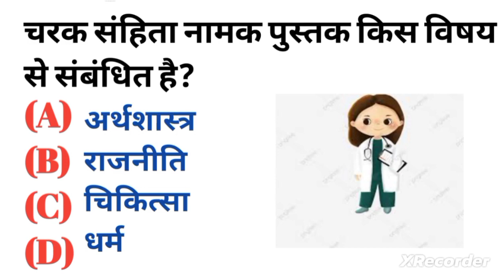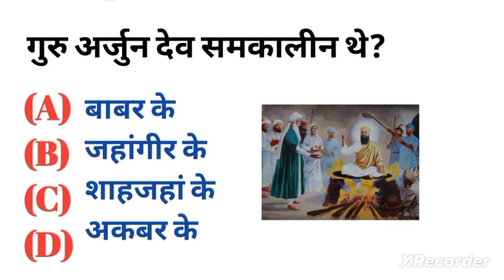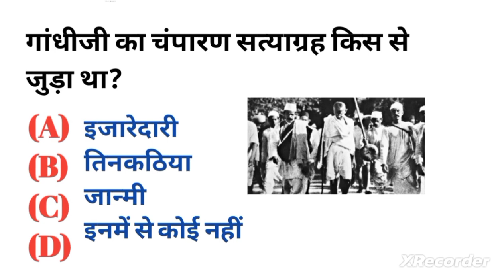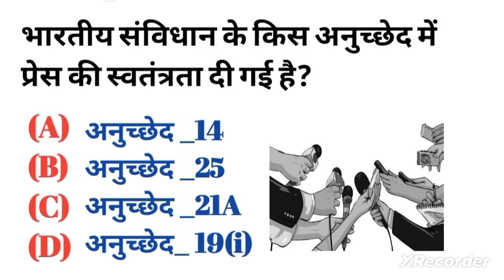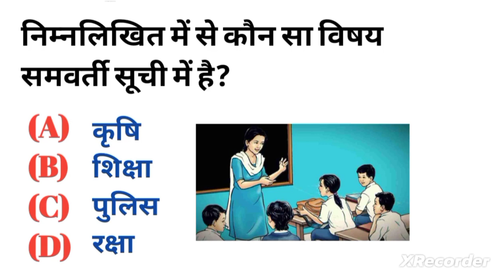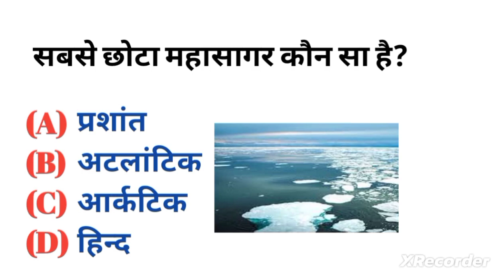बेहद महत्वपूर्ण 10 सामान्य ज्ञान सवाल हर प्रतियोगिता परीक्षा के लिए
your Queries👇👇
1.Gk
2.General Knowledge
3. Important GK question and answer for
4. Competitive exam
5. Quiz test
6. future ki success
7. Important GK
8. Samanya Gyan
9. Competitive quiz
10. Competitive general knowledge
11. GK in Hindi
12. General knowledge quiz
13. GK quiz
14. Quiz question
15. General knowledge question
16. General knowledge question with answer
17. GK question in Hindi
18. GK question answer
19. India GK
20. Hindi GK
21. GK question
22. Samanya Gyan
23. India GK in Hindi
24. 2022 GK question
25. Lucent GK
26. lucent gK
27. Lucent GK in Hindi video
28. Lucent GK in Hindi
29. Lucent geography in Hindi
30. Lucent geography
31. Geography GK in Hindi
32. Lucent 1000 question
33. Lucent 1000 prashn
34. Lucent GK ka nichod
35.lucent GK important question
36. Lucent gk important question in Hindi
37. Lucent GK important topic
38. Lucent ka nichod science
39. Lucent 4 SSC CGL
40.lucent four SSC
41. Lucent four Railway
42. Geography GK
43. Lucent mcq
44. Lucent mcq in Hindi
45. Lucent book GK
46. GK
47. GK questions and answer
48. gk question
General knowledge
50. future ki success
51. GK questions
52. gK question
53. General knowledge question
54. GK question and answer
55. GK ke question
56. Questions
57. General knowledge question and answer
58. Samanya Gyan
59. GK questions answer
60. GK question in Hindi
61. future ki success
62. gK ke sawal
63. Knowledge
64. Question answer
65. General knowledge questions
66. GK knowledge
67. जीके
68. जनरल नॉलेज
69. GK quiz
70. gk
71. GK ka question
72. IPS question and answer
73. GK
74. GK question
75. GK afroz
GK today
77. GK tricks
78. GK Tak adda
79. GK video
80. GK live
81. GK by Kumar Gaurav sir
82. GK by Khan sir
83. GK today current affairs
84. सामान्य ज्ञान
85. General knowledge ke question
86. GK knowledge
87. GK dijiye
88. General class
89. General knowledge ki video in Hindi
90. General knowledge gk
91. General knowledge question and answer
92. General knowledge video
93. General knowledge 2021
94. General knowledge for kids
95. General knowledge quiz
96. General knowledge ke questions
97. GK
98. GK question
99. GK question and answer
100. General knowledge
101. GK question answer
102. Question answer
103. Answer question
104. IAS IPS GK
105. Srishti Jayant IAS gk
106. gk lucent
107. future ki success
108. जीके
109. जीके क्वेश्चंस इन हिंदी
110. General knowledge question
111. GK
112. Quiz
113. G.K.questions
114. future ki success
115. gk questions
116. GKQUIZ
117. GK GS
118. GK ke sawal
119. जीके के सवाल
120. जीके क्वेश्चन
121. GK ka question
122. GK ka Sawal
123. GK 2019
124. GK 2020
125. GK 2021
126.GK 2022
127. जीके तक
128. जीके तक
129. जीके क्वेश्चन विद आंसर
130. GK question with answer
131. Lucent GK GK
132. GK 2020
133. GK 2021
134. GK 2022
135. g.  K.
136. Bharat ka GK
137. India ka GK
138. Hindustan ka GK
139. जनरल नॉलेज
140. सामान्य ज्ञान
141. GK knowledge
142. GK question and answer 2021
143. GK question and answer 2022
144. gK question and answer in Hindi
145. GK Army
146. Bhartiya GK Army
147. GK IAs
148. GK Patwari
149. GK teacher question
150. GK IAS
151. GK IPS
152.gk ias
153.janral nolej in Hindi
154. GK wala 2020
155. GK wala 2021
156. GK wala 2022
157. Tense
158. Current affairs
159. GK questions
160. GK today current affairs
161. Today current affair
162. future ki success
163. जीके
164. GK question
165. GK
166. GK Gyan
167. Saral Gyan
168. BhartiyaGK
169. GK ki video
170. GK question video
171. GK wala video
172. GK wala video
173. Good Sawal
174. Most GK question
175. सवाल आपके जवाब हमारे
176. जीके
177.10 GK question
178. gK wala
179. 50 GK questions
180. 100 GK question
181. questions and answer
182. New GK question
183. questions for IAS
184. Hindi questions
185. English question
186. GK question GK question
187. Answer
188. General knowledge question answer
189. GK GK
190. जीके जीके
191. GK 2021
192. GK 2022
193. जी के नंबर 1
194. जीके का क्वेश्चन
 195.gk questions
196gk in hindi
197gk
198.जीके ताक
199future ki success
200. future

plz

✔️bell icon on